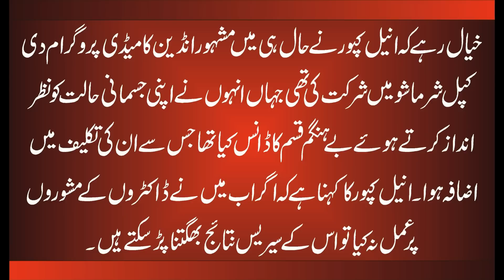Anil Kapoor Latest Sad News | Sonam kapoor Also Sad | New Video 2017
Hello Friends!! I'm here with this new video Anil Kapoor sad news k mazoor ho gye Doctor ny Bed rest bol diya nai to hmesha kay liye mazoor bhi ho sakty hain !!!